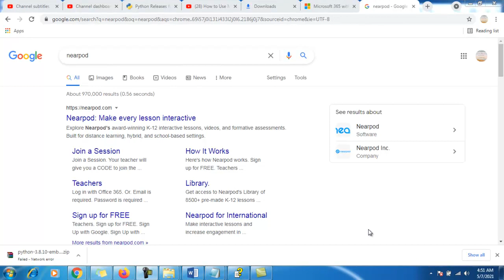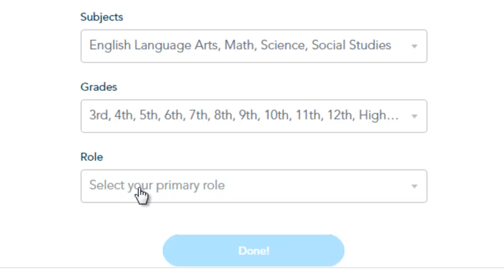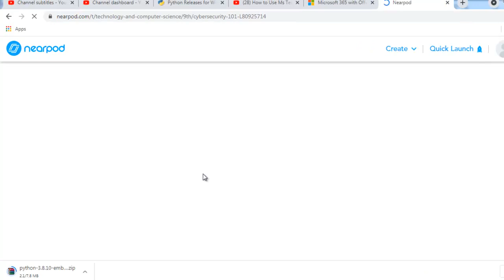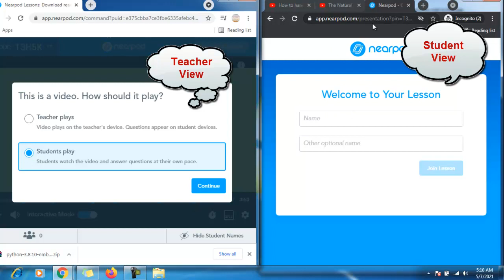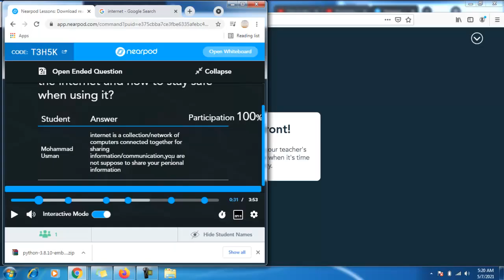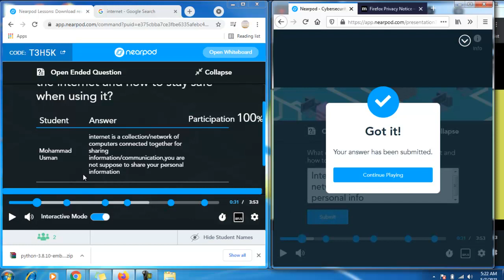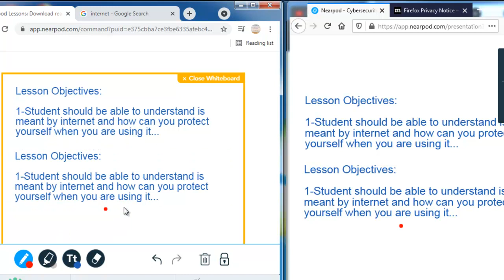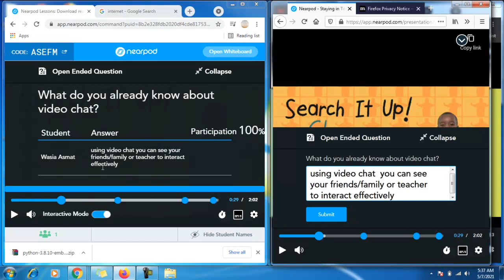How to use Near Pod | As a Teacher | As a Student Comprehensive Tutorial 2021|Collaboration Tool